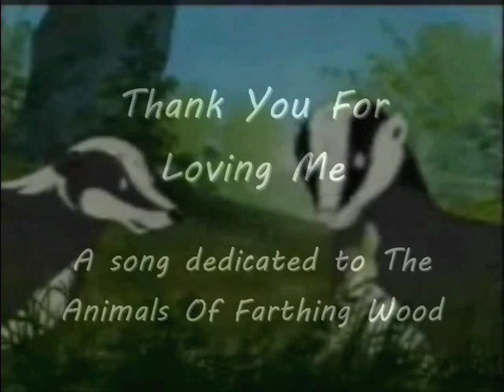Thank You For Loving Me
I finished this so long ago I can't remember exactly who all the people are I got the pics from but I'll try to get as many as I can find. I apologise to all others who don't get mentioned but I REALLY cannot remember at this time of night.